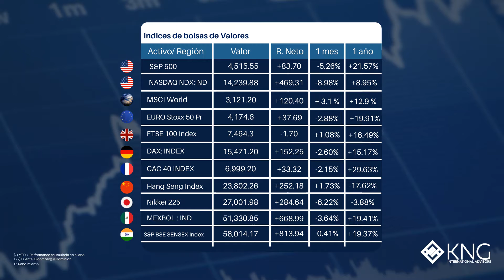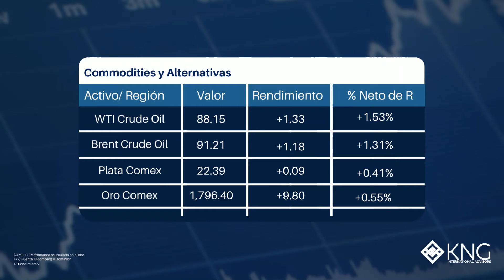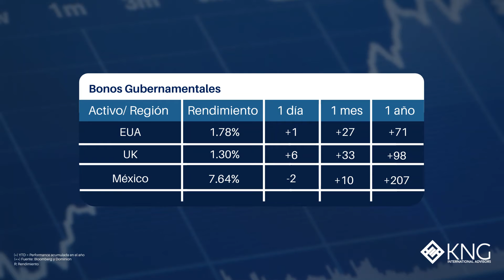¿Qué hacer cuando los mercados bajan? - Semana 4 del 2022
🤔 ¿Sabías que?... el S&P 500 ha bajado un 10% en lo que va de año.

📰 Esta semana en  noticias KNG, te informaremos sobre los mercados de renta variable.

Entérate cómo funcionan los periodos de caídas y cómo responder a la debilidad de los mercados. ¡Todo eso en menos de 5 minutos!

🗓️ Así podrás recibir semanalmente todas las noticias financieras más importantes y actualizadas del mercado internacional.

Créditos
- Música de fondo: Autora Gina, canción Mr FijiWiji, título "[2017] Non-Vocal Liquid Drum and Bass Mix (No Vocals)"
- El contenido de los gráficos pertenece a datos de Bloomberg y Yahoo Finance.
- Contenido del audio pertenece a Dominion C S.